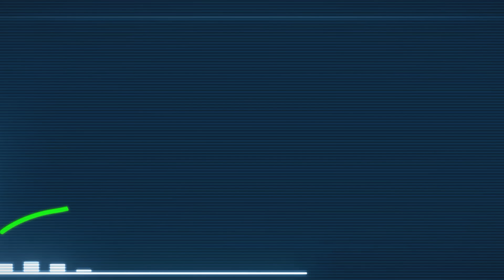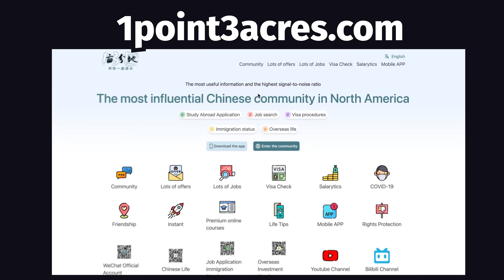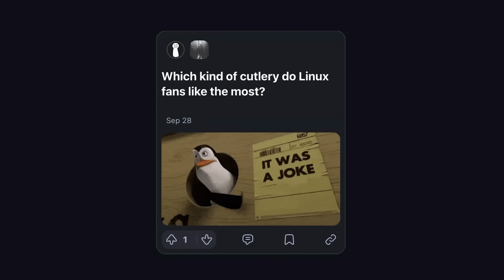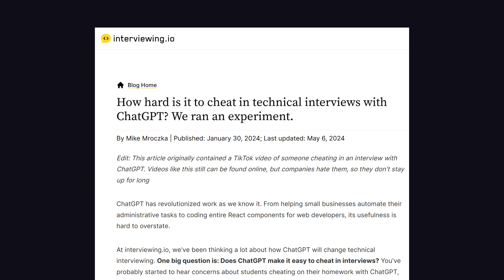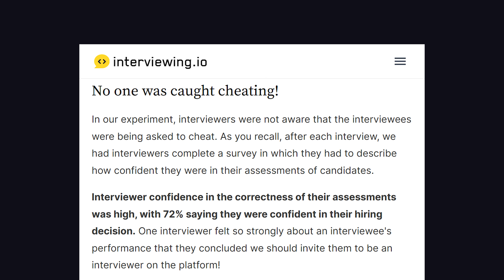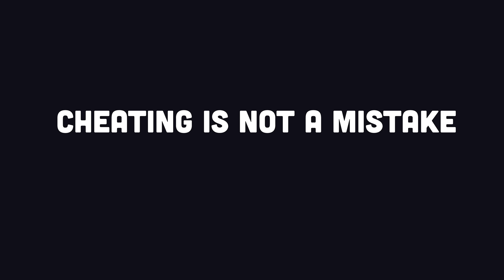Cheaters are breaking the technical interview... how?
With the rise of remote work and AI, the tech world has also seen a rise in cheating on the software engineering technical interview. Let's look into modern techniques people use to cheat during coding interviews and the consequences of when you get caught.

🔗 Resources

🔖 Topics Covered

- How do people cheat on technical interviews?
- Trends in the tech job markets
- Tips for swe interviews
- How to pass software technical interview
- What happens if you cheat on technical interview?